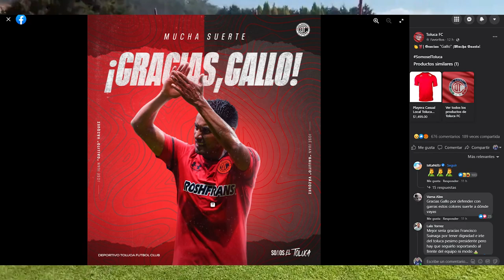✅🔥🔥 ULTIMA HORA | OTRA BAJA MAS EN EL PALNTEL MIRA DE QUIEN SE TRATA | NO LO PUEDEN CREER EN TOLUCA